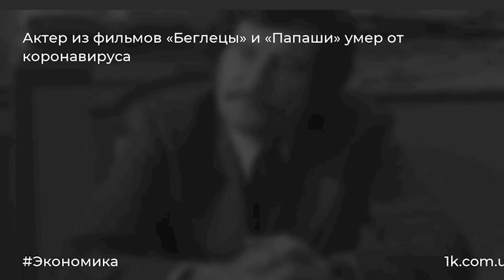Заразился коронавирусом в больнице умер актер комедий Беглецы и Папаши